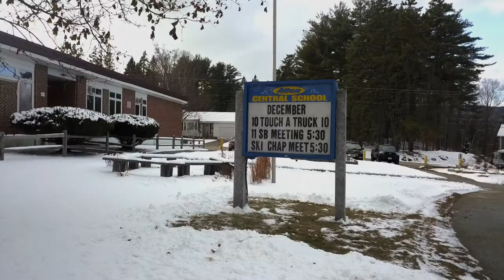Downtown Boxing Gym: A Hero's Journey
This video was produced for the Downtown Boxing Gym Youth Program in Detroit.

When founder and CEO Khali Sweeney received an inspiring letter from an 8th grader in Alton, New Hampshire, he felt compelled to travel 700+ miles simply to say "thank you." The visit was a total surprise.